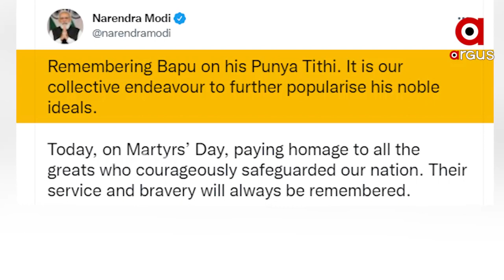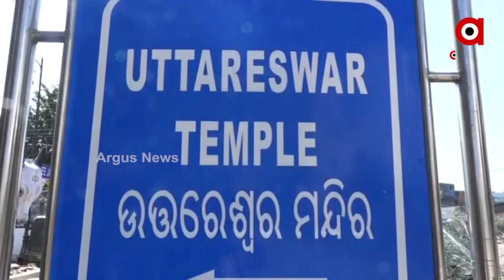ତିରୋଧାନ ଦିବସରେ ମହାତ୍ମାଗାନ୍ଧୀଙ୍କୁ ଶ୍ରଦ୍ଧାଞ୍ଜଳୀ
ଜାତିର ପିତା ମହାତ୍ମାଗାନ୍ଧୀଙ୍କ ଆଜି ହେଉଛି ତିରଧାନ ଦିବସ । ଏହି ଅବସରରେ ନୂଆଦିଲ୍ଲୀ ସ୍ଥିତ ରାଜଘାଟରେ ଜାତିର ପିତାଙ୍କୁ ଶ୍ରଦ୍ଧାଞ୍ଜଳୀ ଜ୍ଞାପନ କରିଛନ୍ତି ପ୍ରଧାନମନ୍ତ୍ରୀ ନରେନ୍ଦ୍ର ମୋଦି । ରାଷ୍ଟ୍ରପତି ରାମନାଥ କୋବିନ୍ଦ ଏବଂ କଂଗ୍ରେସ ସାଂସଦ ରାହୁଲ ଗାନ୍ଧୀ ମଧ୍ୟ ରାଜଘାଟରେ ମହାତ୍ମାଙ୍କୁ ଶ୍ରଦ୍ଧାଞ୍ଜଳୀ ଜଣାଇଛନ୍ତି ।